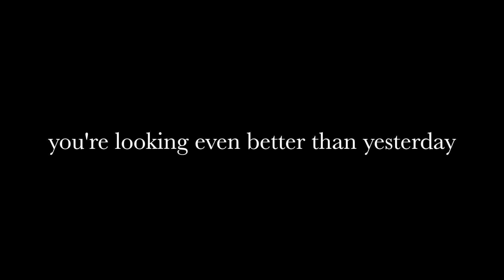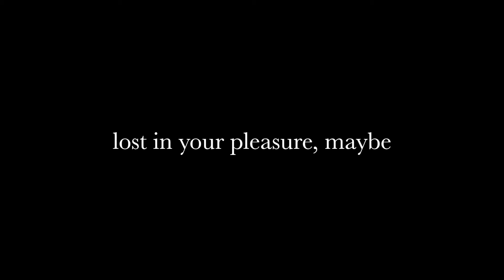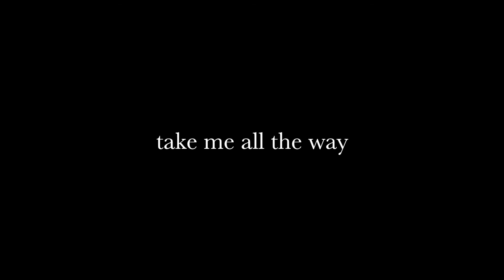Lost In Your Pleasure by Quincy Mumford (Lyrics)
Quincy Mumford: IG @quincymumford